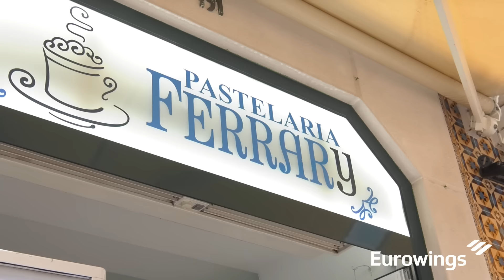Post von Nobby aus Lissabon | SL Benfica - BVB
Liebesgrüße aus Lissabon: Zum Valentinstag war unser Nobby in der portugiesischen Hauptstadt unterwegs und hat Postkarten an die BVB-Fans geschrieben. Vielleicht habt Ihr ja auch eine bekommen...